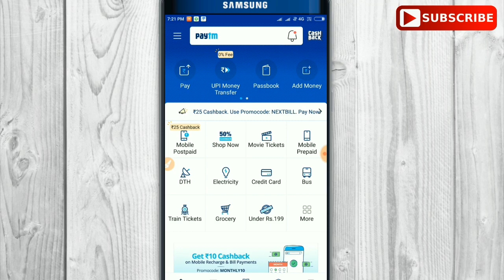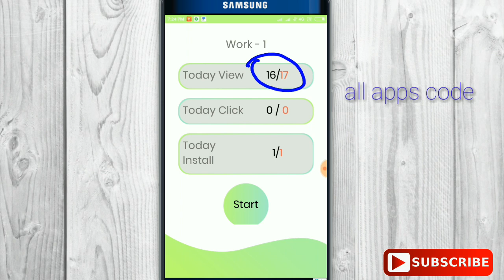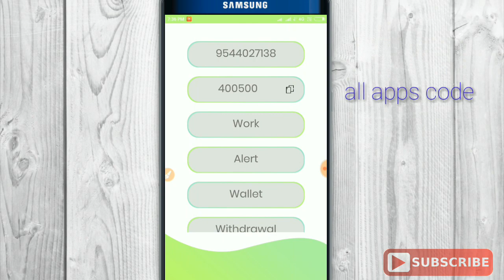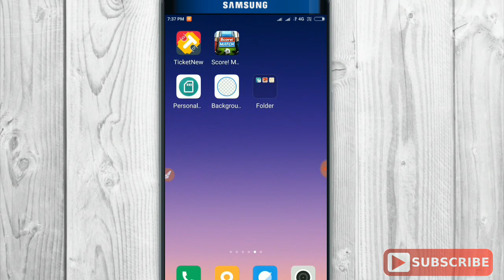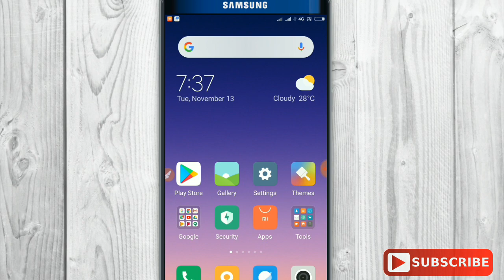😍മിനിമം Reddem എപ്പോഴും 5 രൂപ മാത്രം. Live Proof ഉണ്ട്. ഇത് പൊളിക്കും😘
Publish on November 13, 2018

❤️പുതിയ വീഡിയോകൾ സ്ഥിരമായി ലഭിക്കാൻ വേണ്ടി ഈ ചാന്നൽ സബ്സ്ക്രൈബ്‌ ചെയ്യുക❤️

◆നിങ്ങളുടെ അഭിപ്രായങ്ങളും നിർദേശങ്ങളും Coment Box ൽ അറിയിക്കുക.